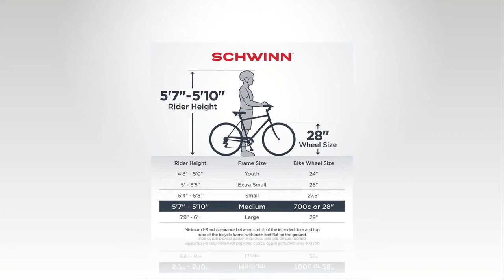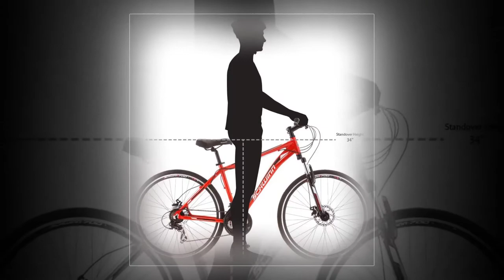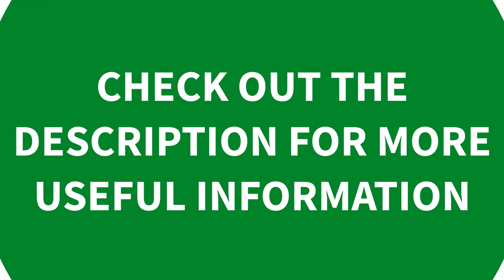✅ Best Hybrid Bikes for Men Reviews & Buyer's Guide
►Links to The Best Hybrid Bikes for Men We Listed in This Video:

Amazon Affiliate Disclosure: ReviewBank is a participant in the Amazon Services LLC Associates Program, an affiliate advertising program designed to provide a means for sites to earn advertising fees by advertising and linking to Amazon.com. As an Amazon Associate, We earn from qualifying purchases.